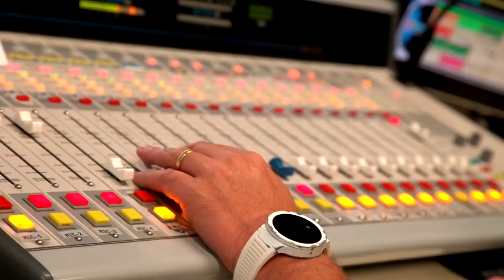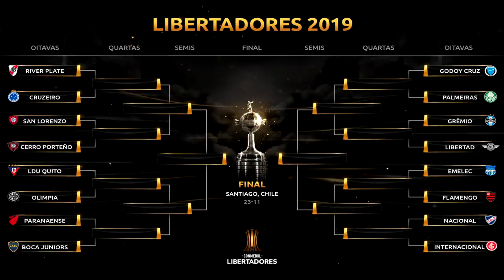Camisa 10 - 14/05/19